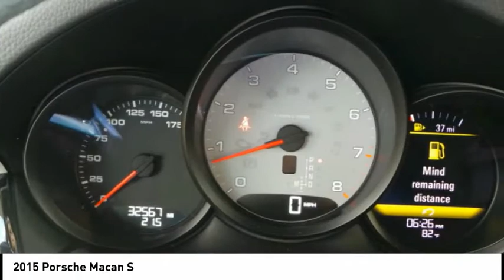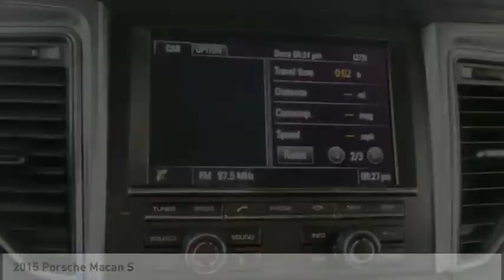2015 Porsche Macan Rockford IL AC48107A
2015 Porsche Macan S

Don't miss this 2015 Porsche. Make a great choice today with this must-have . Learn more about this  by contacting the dealership today and own it today.